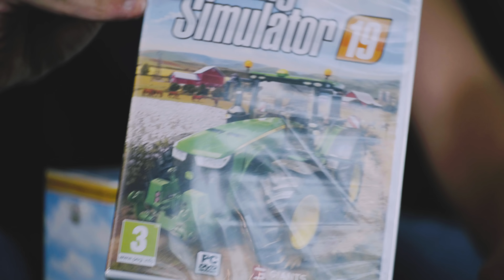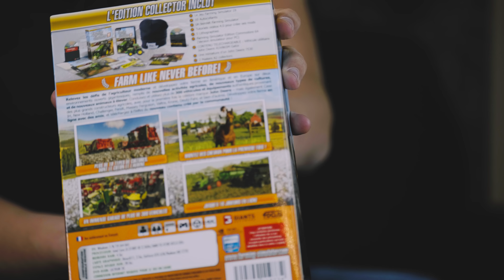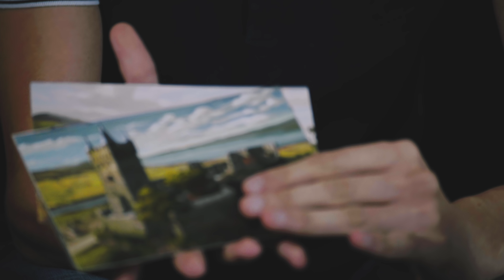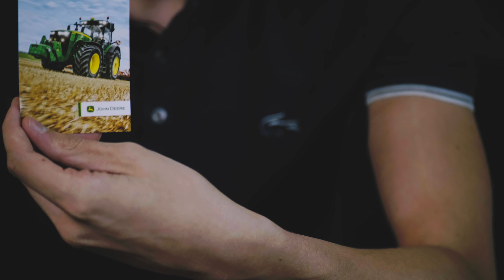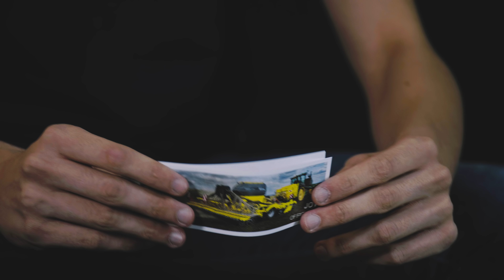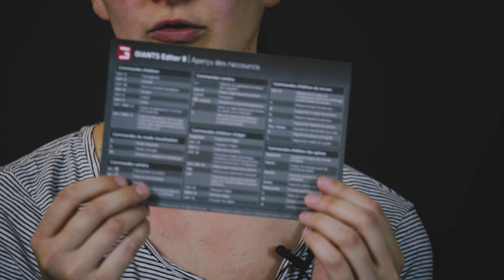UNBOXING COLLECTOR FARMING SIMULATOR 19 CHEZ GIANTS !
Bienvenue sur la chaîne En3rgie5 !

J'espère que cette vidéo unboxing du collector Farming simulator 19 vous plaira,

Musiques libre de droits :
-NoCopyrightsSound